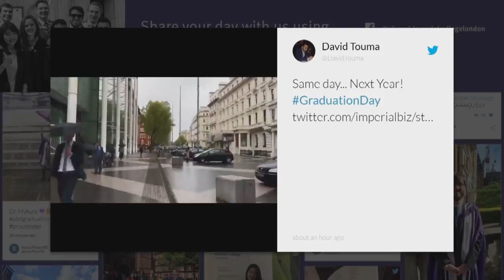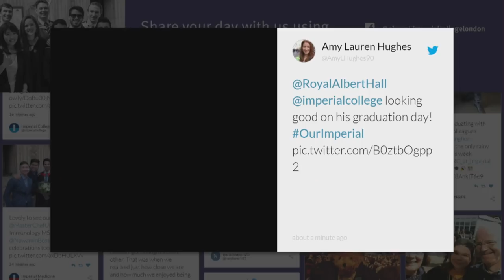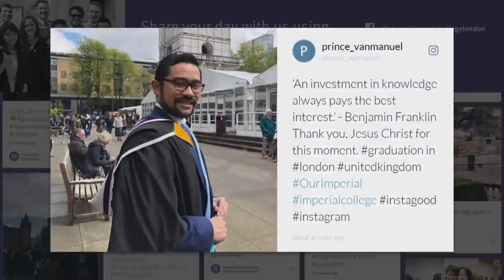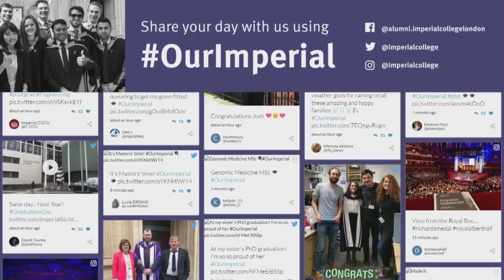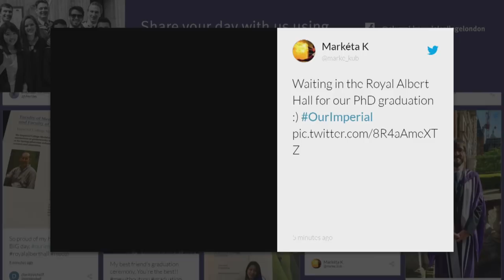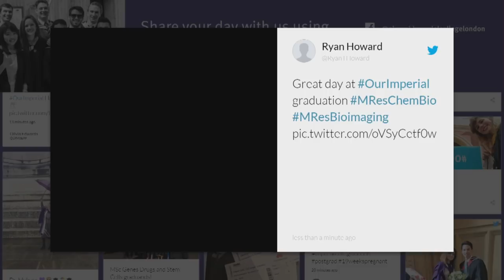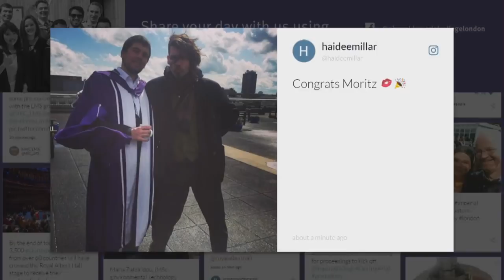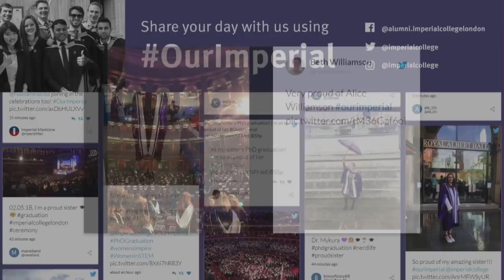Post Graduate Graduation 2018 - The Faculties of Medicine and Natural Sciences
Watch LIVE as the latest cohort of Postgraduate students from The Faculty of Medicine and the Faculty of Natural Sciences at Imperial College London graduate at the Royal Albert Hall.